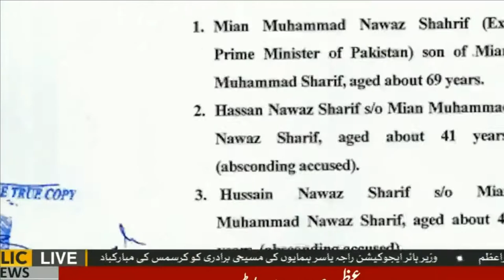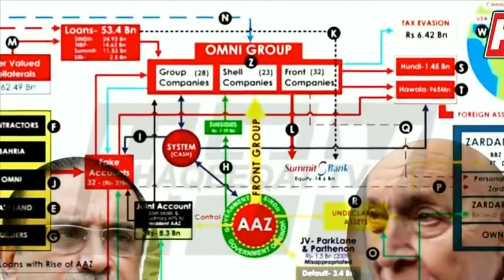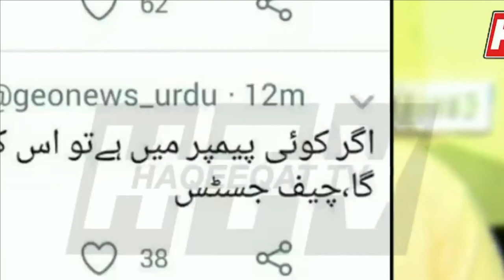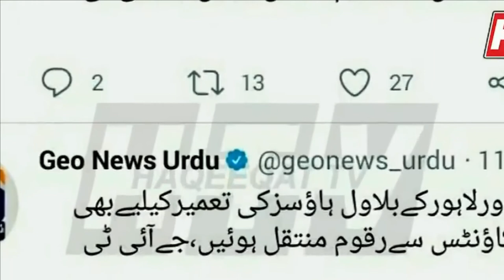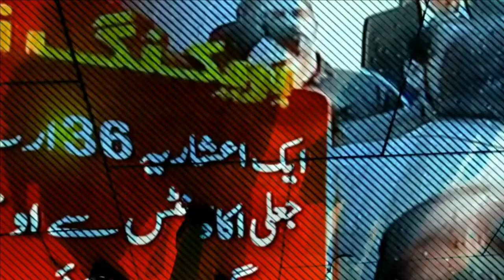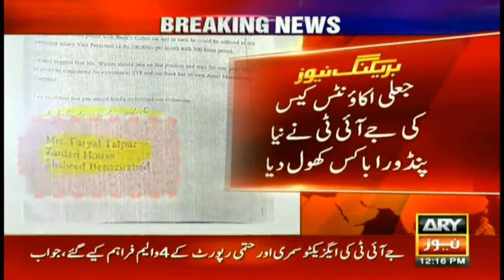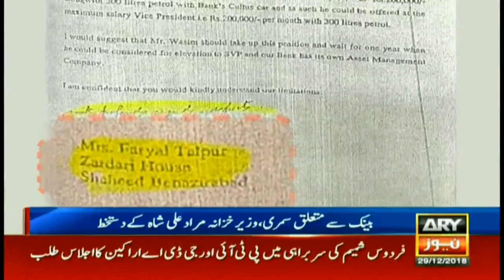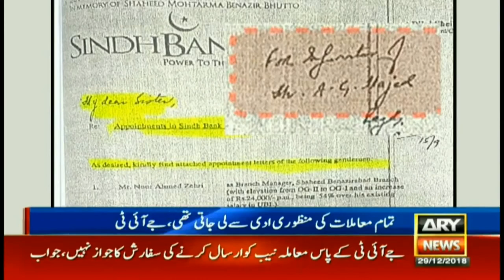Nawaz Sharif Arrested(Complete Report) || JIT New Report - Ep1 - Part3